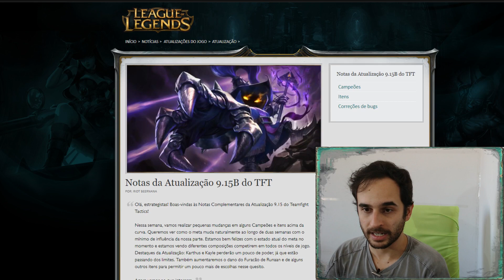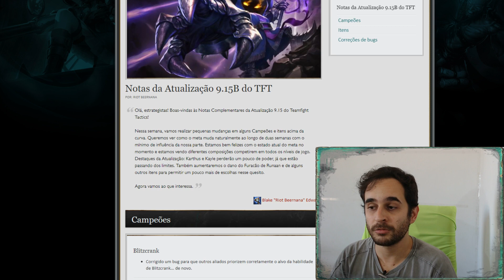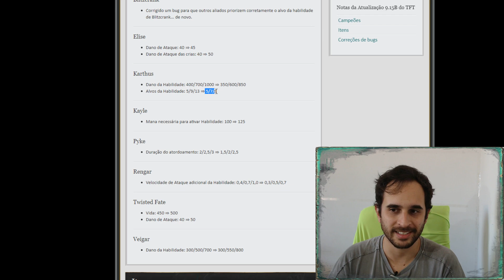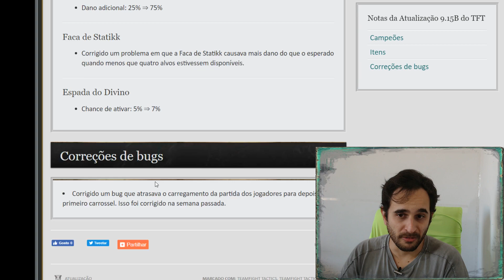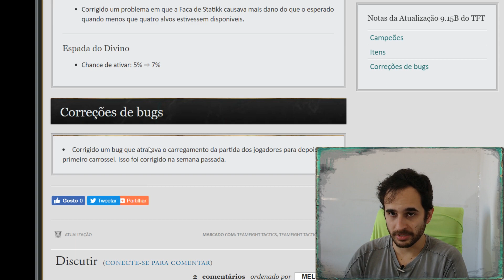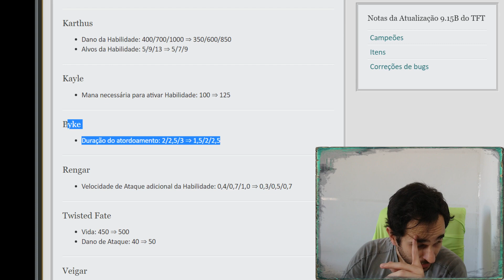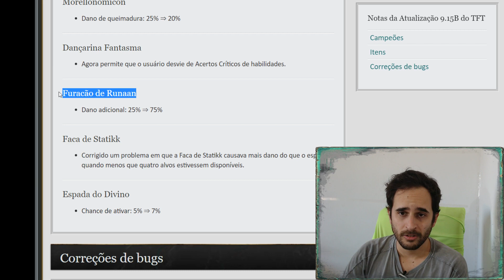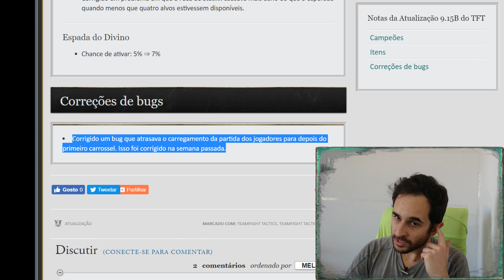[💪 TFT ] Análise do Patch 9.15B - Mais amor pra Patrulheiros e muito ódio pro Rengar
Análise do novo patch 9.15b e uma previsão do que será mudado no meta atual.

Qualquer sugestão ou dúvida só mandar nos comentários e até o próximo vídeo ;)